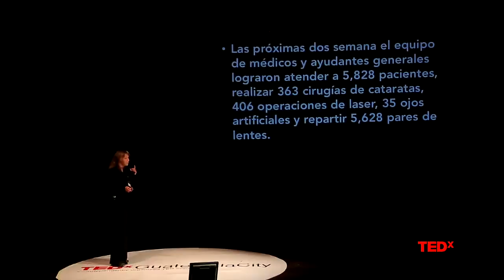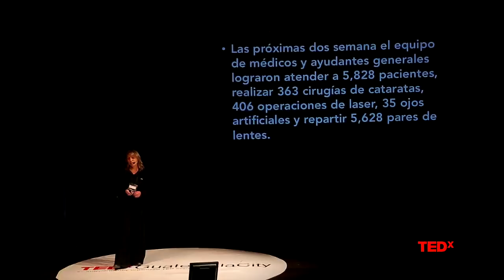Fotografiando el Alma | Rita Villanueva | TEDxGuatemalaCity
A lo largo de 20 años, Rita Villanueva ha venido desarrollando una ininterrumpida labor profesional como fotógrafa, pero también como persona estrechamente cercana y comprometida con las causas humanitarias en su país y en otros del continente americano.

Por medio de su arte fotográfico capta de manera excepcional, la esencia de las personas: ama los rostros, las miradas, las expresiones y las emociones, logrando con el tiempo hacer un corpus fotográfico donde más que retratos, lo que cuenta son historias, vivencias, pasiones, emociones, sentimientos. Para ella, esas historias son pretexto para tratar de cambiar las vidas, sensibilizando a los demás con sus imágenes, puesto que cree plenamente en el poder que tiene una fotografía para llegar a muchas almas y transformarlas.